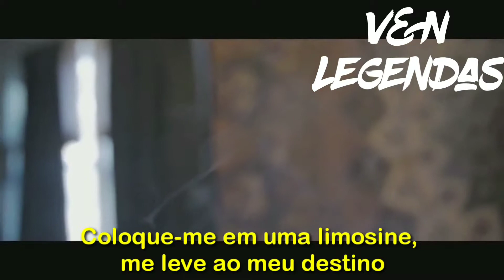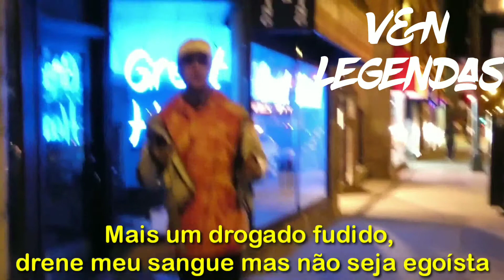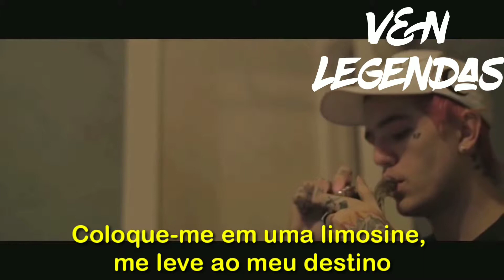Lil Peep - Lil Kennedy (legendado)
Olaaaaaaaaa :)

                             Acabou ;)